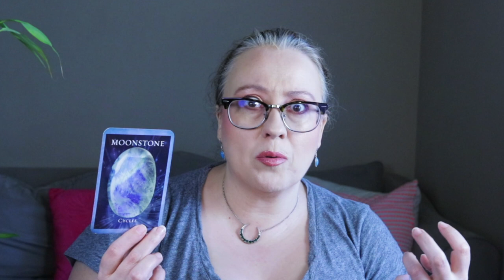DAILY ANGELIC MESSAGE JUNE 5, 2023 | END THE LOOP